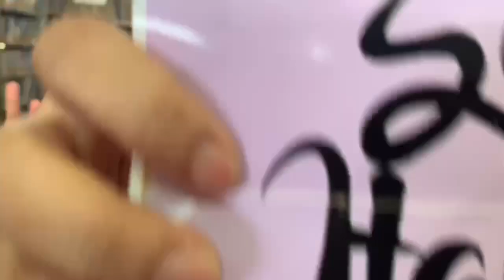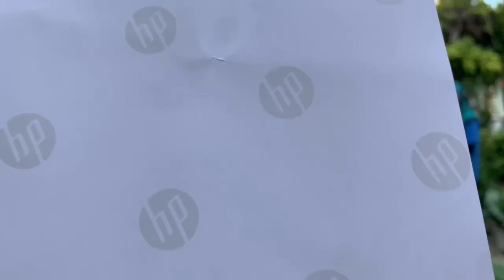MUSIC VIDEO SEGAR 2022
Ikhlas daripada warga SMK Senggarang (SEGAR)

Director                                 : Pn. Jumaah
Ass. Director                        : Pn. Norhudah
Producer                              : Siti Nuramirah
Production manager          : Fickri
Editor                                    : Amira
Ass. Editor                           : Syazwani
Main Role                            : Guru-guru dan warga SEGAR

Video raya Aidilfitri SEGAR untuk tahun 2022.

Alhamdulillah, dengan izin dan rahmatNya, rakaman video Selamat Hari Raya 2022 M/1433 H telah selesai dengan jayanya.
Tahniah kepada semua warga SEGAR di atas kesepakatan dan kebersamaan dalam menjayakan rakaman kali ini.